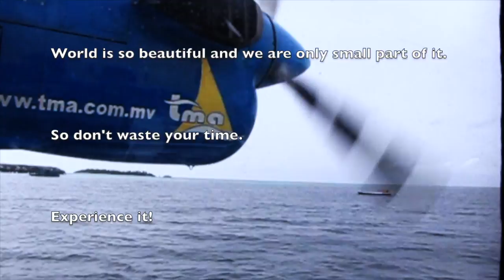Maldives | Best vacations volume 1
Maldives was always a dream, and as they say: dreams might come true. After one week in the island size of the shopping centre ( or even smaller ) you come to realise things you had never before. Time just stops. Its a pity, I didn't have great opportunities to make more clips, but some experiences is better to see alive than in photos. I hope you will enjoy it!